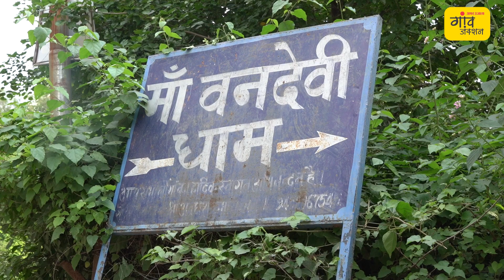जहां धरती में समाईं माता सीता, वहां पहुंचा गांव जंक्शन| Van Devi Mandir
गांव जंक्शन वहां पहुंचा जहां माता सीता धरती में समाईं थीं। यहां एक प्रसिद्ध मंदिर बना है, जिसका नाम वन देवी मंदिर है, जोकि यूपी के मऊ जिले में स्थिति है। कहते हैं इसी स्थान पर लव-कुश का भी जन्म हुआ था। क्या है इस मंदिर का महत्व और मान्यता, देखिए इस रिपोर्ट में।

Highlights:
मऊ जिले के वन देवी मंदिर का इतिहास
यूपी में ही नहीं, बिहार में भी प्रसिद्ध है वन देवी मंदिर
पांडव काल से भी जुड़ा है मंदिर का इतिहास
सीता- माता का स्वरूप वन देवी मंदिर में विराजमान
रामायण में भी इस मंदिर का जिक्र
इसी जगह पर राम-लक्ष्मण की वाल्मीकि जी से हुई थी मुलाकात
इसे लव और कुश का जन्मस्थल भी मानते हैं
यहां बीच जंगल से धरती से बाहर निकली थीं माता